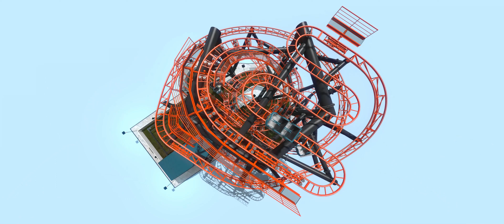Junior Polercoaster | NoLimits 2 | 4K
A small scale Polercoaster inspired junior coaster created in NoLimits 2